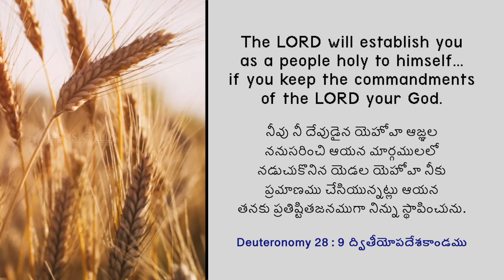మీరు గొప్పతనం కొరకు ప్రత్యేకించబడ్డారు | Dr. Paul Dhinakaran | Today's Blessing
ప్రవచనాత్మకమైన అభిషేకం మరియు ప్రార్థనలో చలించడానికి దేవుడు మీకు దయను అనుగ్రహించుచున్నాడు మరియు మీరు ఆయన పరిశుద్ధ జనమై యున్నారు. కాబట్టి మీరు జీవితంలో ఉన్నతంగా ఎదగడానికి ఆయన మిమ్మును బలపరుచుచున్నాడు. నేటి వాగ్దాన సందేశాన్ని చూడండి మరియు ఈ ఆశీర్వాదాన్ని పొందండి.